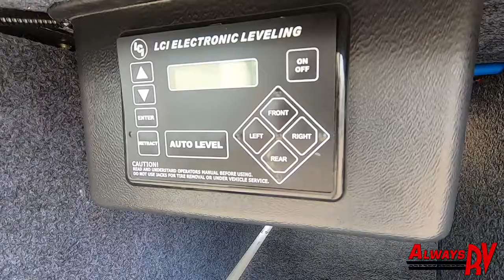2018 Heartland ElkRidge Xtreme Light E293 - Always RV - Mesa, AZ - RV Sales & Financing